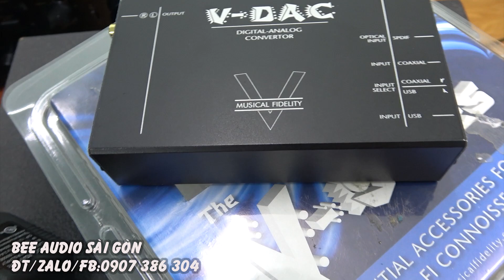DAC giải mã Anh Quốc chỉ hơn 4 triệu,Musical fidelity V DAC